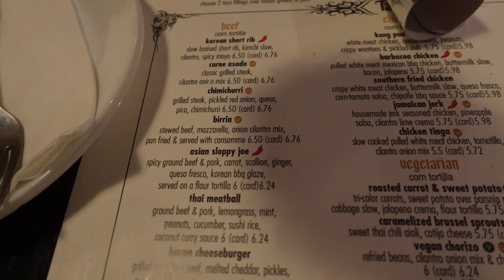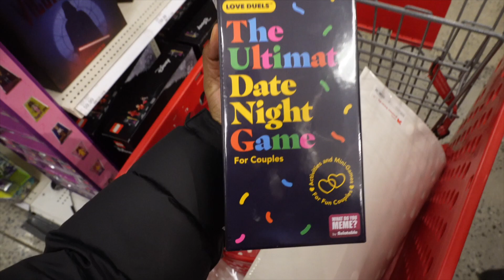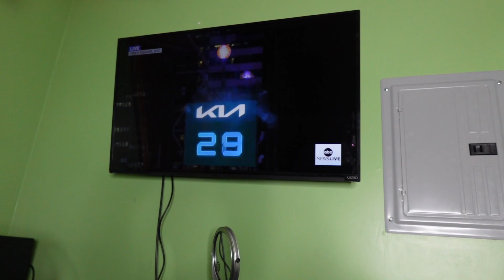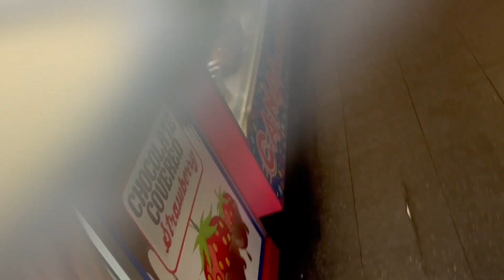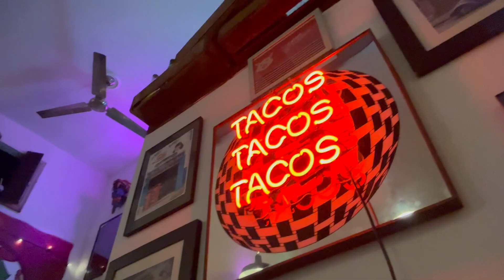New York New Year Vlog Part 2 | Coney Island, Deli, Tacos & Drinks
I want back home to New York for the New Year!

Tap in with me on socials!